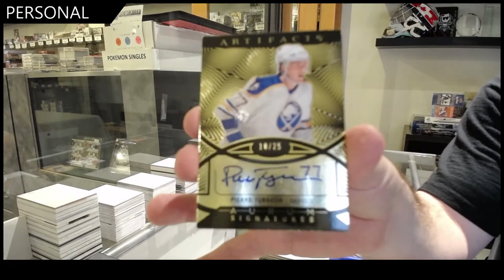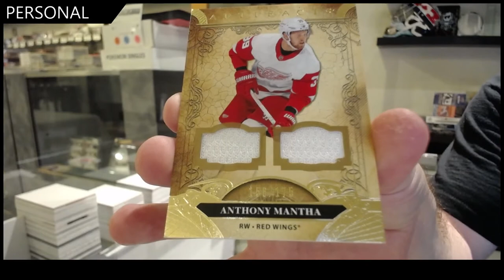Jefforreal's 20-21 Upper Deck Artifacts Hockey Box Break